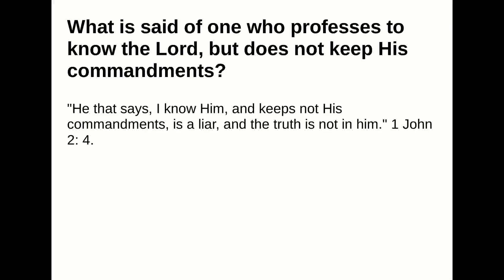What is said of one who professes to know the Lord, but does not keep His commandments?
Answer:
"He that says, I know Him, and keeps not His commandments, is a liar, and the truth is not in him." 1 John2: 4.